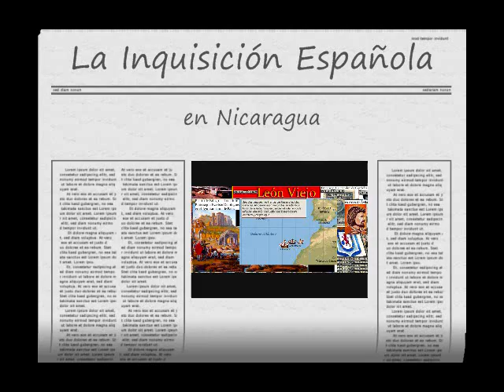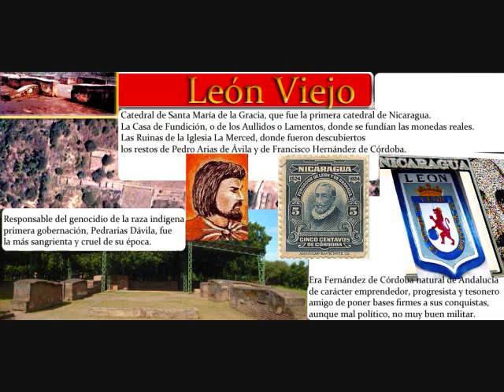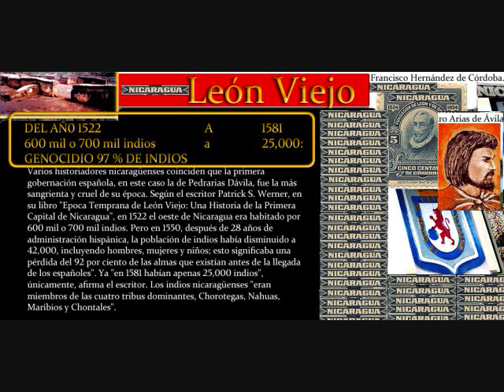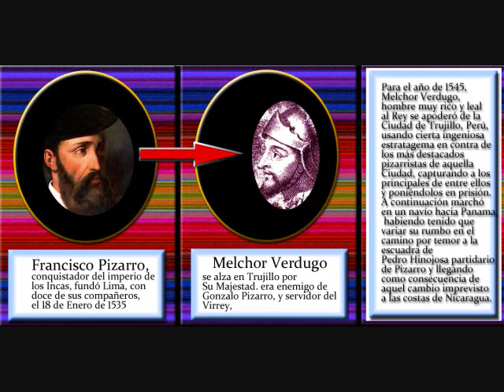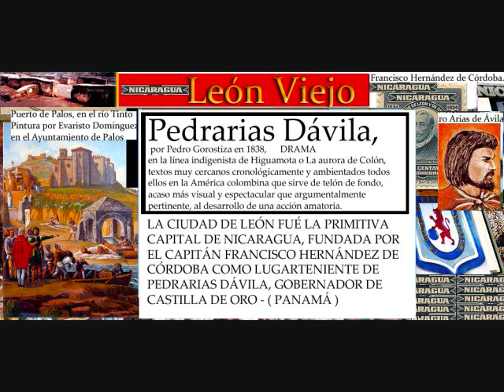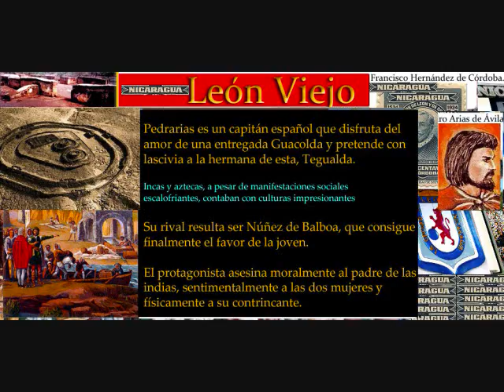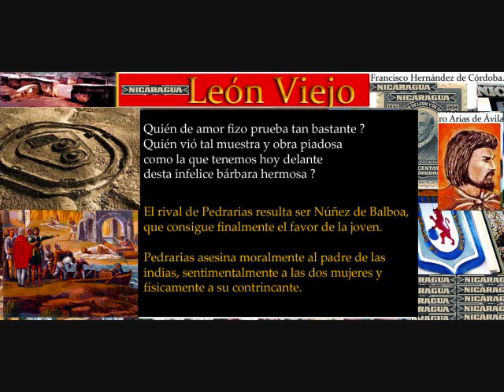La Inquisición Española en Nicaragüa p.5 manfut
Los curas Briceño y Chamorro
Citaré, al menos, dos ejemplos. Primero: el del presbítero y cura del Sagrario de la Catedral de León, Juan Diego de Galarza y Briceño, natural de la misma ciudad, que en 1796 tenía 46 años y entre sus principales méritos figuraba haber sido nombrado el 13 de abril de 1792 Notario, Revisor y Expurgador de Libros, "concediéndole todas las gracias, honras, privilegios y exenciones que debía gozar". Y segundo: el del cura de Granada, Juan Antonio Chamorro, quien en 1803 envió dos cartas y un "Memorial" a los Inquisidores de Granada. El Comisario Pedro Brizzio reenvió dichos documentos a México. Chamorro ofrecía desempeñar la Comisaría del Santo Tribunal no sólo en la ciudad, sino en los pueblos de los alrededores "a menos de veinte leguas de distancia". Por ser miembro del estrato superior de su ciudad, obtuvo el cargo.
Delitos religiosos y sexuales
Los indios estaban fuera de la jurisdicción del Santo Oficio. Y la mayoría de las denuncias fueron delitos religiosos, sexuales y casos de hechicería o "maléficas". La tipificación de los primeros es amplia: blasfemia, reniego, profanación de lugares y objetos sagrados, violaciones de prohibiciones, fingirse sacerdote, palabras irreverentes y, sobre todo, proposiciones heréticas. El cura de Managua Diego de Gamboa expuso una de ellas en 1763: "que los sacerdotes clérigos se podían casar, y que los hijos que tuviesen no eran sacrílegos".

Respecto a los delitos sexuales, se destacaba la bigamia. Por "casado dos veces" se acusó en 1735 a Esteban Corella, "mulato, color de rapadura y vecino de Comayagua" (Honduras). Corella se había casado con una "fulana Alegría" en Acoyapa y con otra, llamada Lorenza, en Comayagua. Casos de poligamia fueron escasos, lo mismo que de sodomitas, como fue el de Joseph Manuel Virto y Joseph Gregorio Ibarra ("Los Chepes"), quienes en 1786 fueron procesados en Rivas "por estar maculados por el pecado nefando contra natura".

Un antecedente de este caso, acontecido en León Viejo en 1536, fue el del homosexual Andrés Caballero, quemado vivo por orden del alcalde Diego de Tapia, muchísimo antes de que se fundase formalmente la Inquisición. Caballero era amigo íntimo de Francisco de Castañeda —heredero del poder de Pedrarias— en cuya casa, contiguo a la de Caballero, había un postilo y puerta de comunicación.